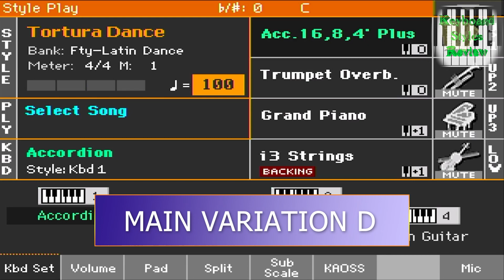KORG PA700 STYLE - LATIN DANCE - Tortura Dance